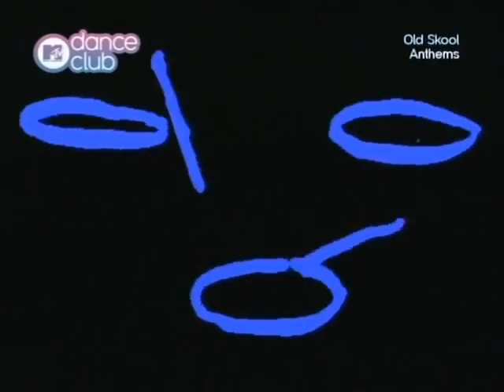Steve "Silk" Hurley: Jack Your Body (1986)